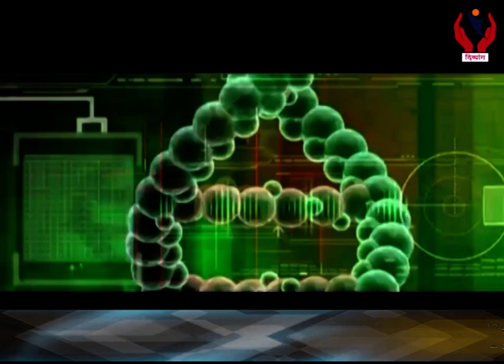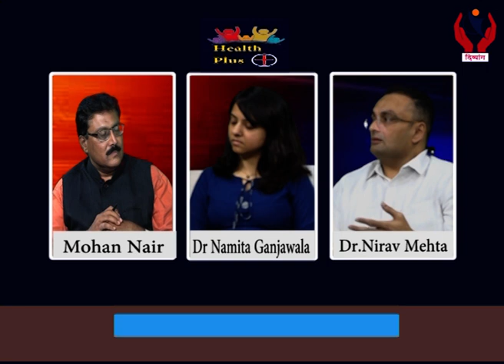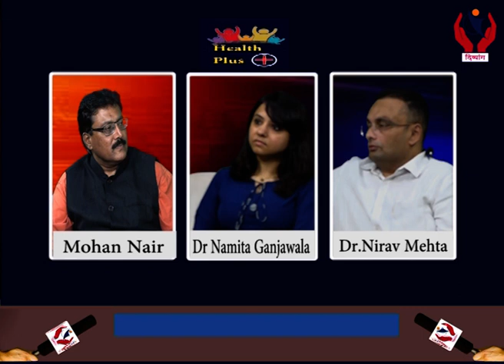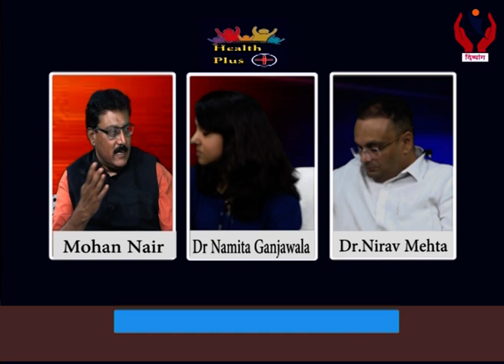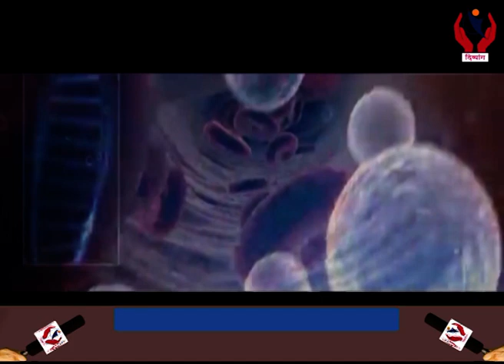Dr.Namita Ganjawala & Dr.Nirav Mehta talks to Mohan Nair In Health Plus : Divyang News